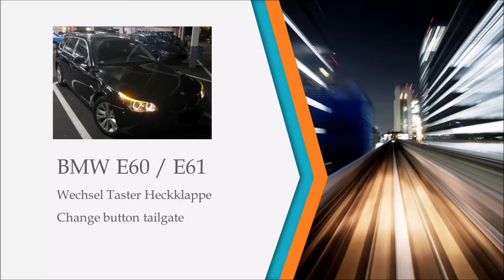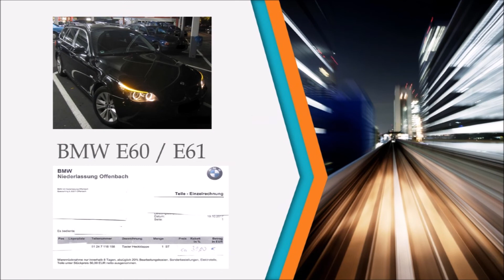BMW E60 / 61 Wechsel Taster Heckklappe - Change button tailgate